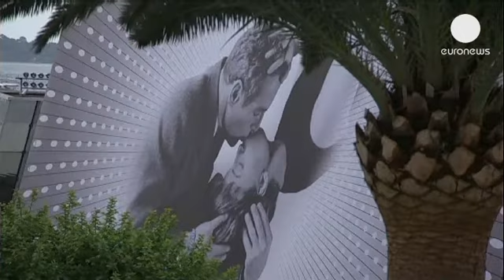Honras de abertura em Cannes - cinema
A edição deste ano do Festival de Cannes já está em andamento, com Steven Spielberg no papel de presidente do júri. Tem a responsabilidade de escolher qual dos vinte filmes em competição vai levar para casa a cobiçada Palma d'Ouro.

Com entradas de lendas como Roman Polanski ou James Gray, os organizadores do festival reconheceram a necessidade de um presidente que impusesse respeito.

Thierry Fremaux, Diretor do Festival: "Estes são grandes cineastas e devem ter alguma de legitimidade por parte do júri. E quando existe alguém como o Steven Spielberg para ser presidente, a legitimidade existe."

"O Grande Gatsby" de Baz Luhrmann com Leonardo DiCaprio e Tobey Maguire abriu o festival. Para Thierry Fremaux, foi a forma ideal de dar o pontapé de saída, ao verdadeiro estilo de Cannes.

Thierry Fremaux: "Não quero dizer que é um exemplo perfeito de Cannes, mas é quase. Um autor como Baz Luhrmann, uma grande estrela como Leonardo Di Caprio e uma das lendárias histórias da literatura. E com pessoas como Steven Spielberg e Nicole Kidman, pela primeira vez no tapete vermelho para a noite de abertura. Isto faz parte da dimensão e da lenda de Cannes."

A desafiar Gatsby está "La Grande Bellezza", de Paolo Sorrentino. Toni Servillo é o protagonista e uma escolha já habitual do realizador. Conta a história de um escritor na fase do envelhecimento que reflete, com amargura, as paixões da juventude.

Já "Heli", é um drama mexicano de Amat Escalante.Passado numa empoeirada cidade mexicana, explora como o amor e a família podem oferecer algum alívio aos que se vêm assediados por parte dos cartéis de droga, dos polícias corruptos e dos predadores sexuais.

Benicio Del Toro e Mathieu Amalric são as estrelas do filme do francês de Arnaud Desplechin: "Jimmy P. Psychotherapy of a Plains Indian". Com base na amizade real entre um ex-soldado americano e um antropólogo, nos anos seguintes à Segunda Guerra Mundial.

"Le Passé" é o mais recente filme do iraniano Asghar Farhadi, que levou para casa um Óscar no ano passado, com "Uma Separação", uma película aclamada internacionalmente. Desta vez conta a história de um homem iraniano, que abandona a mulher francesa para voltar à sua terra natal, o desprendimento é, mais uma vez, o tema central.